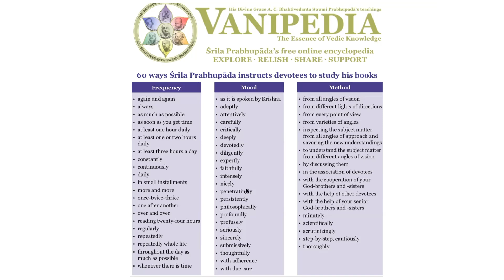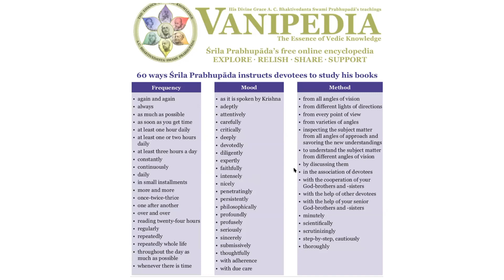India English Panel | Books Are The Basis Week Day 6 | Importance Of Reading Srila Prabhupada Books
“Books Are the Basis Week” festival will be celebrated by Ministry of Education📕📚, ISKCON between 22nd to 28th September 2021.

During this festival we will discuss how to increase the reading of Srila Prabhupada books.

Today Following Speaker Will Speak:
HH Bhakti Rasamrita Swami
HH Bhakti Vinod Swami
HG Basu Ghosh Das
HG Devaki Nandan Das
HG Sahadeva Das
HG Mohan Rupa Das
HG Gauranga Das
HG Samba Das